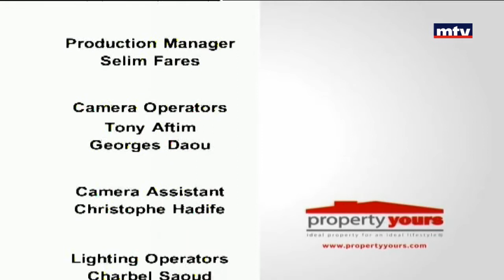Property Yours - 17/07/2017